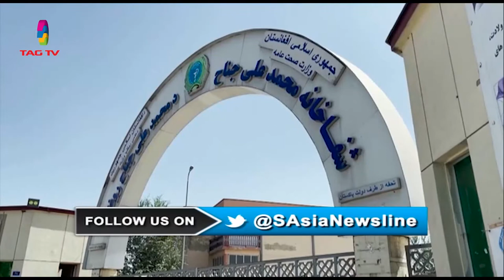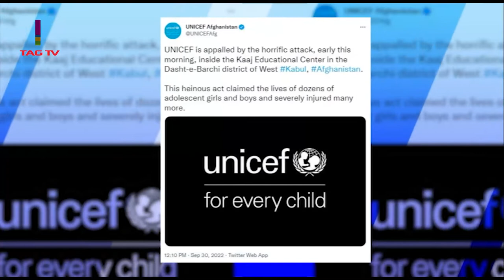South Asia NewsLine, September 30, 2022